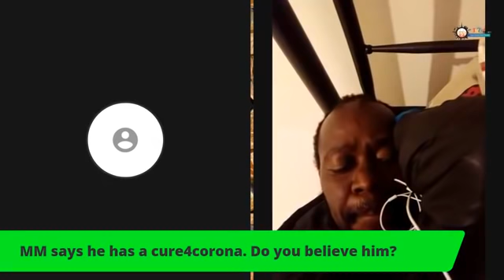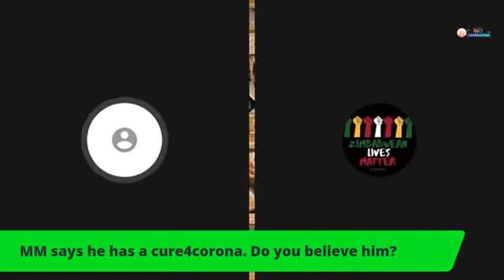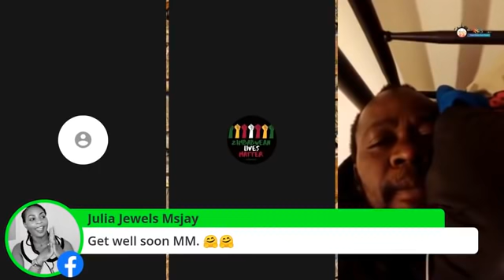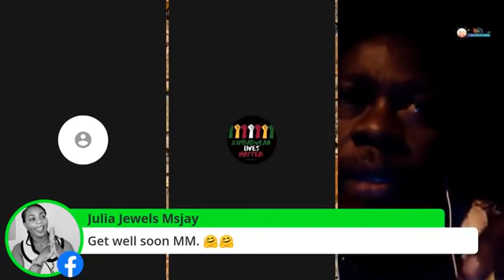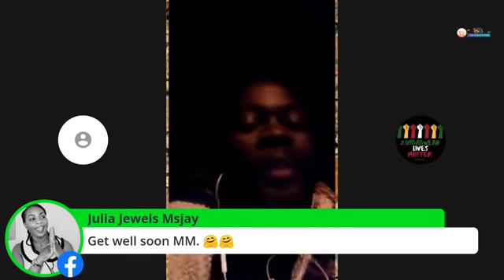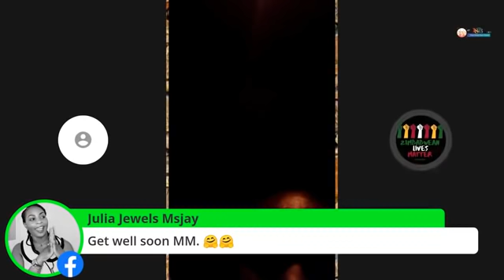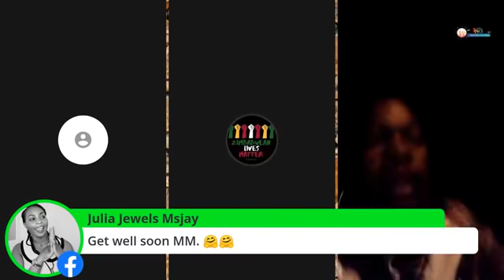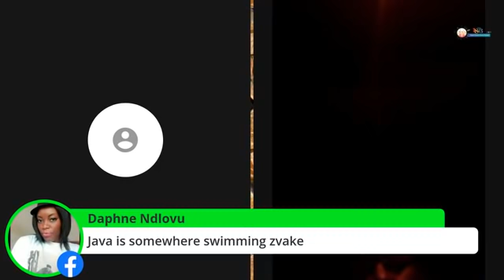Mukoma Masimba ft Mutumwa Mawere -Sekuru Banda lied kuti vakandiroya paTilder Live